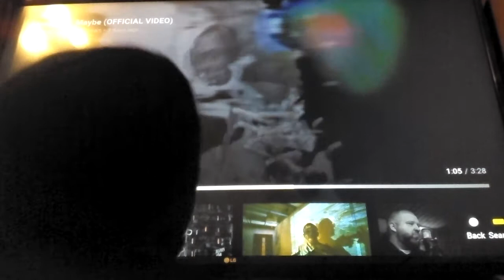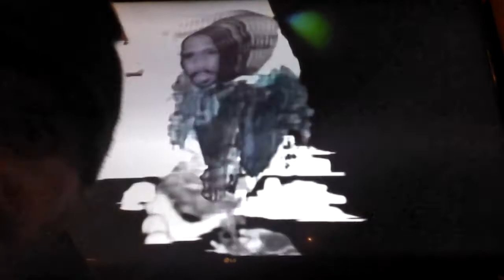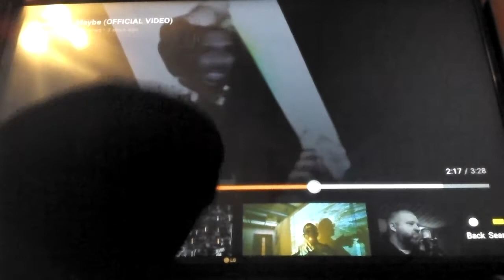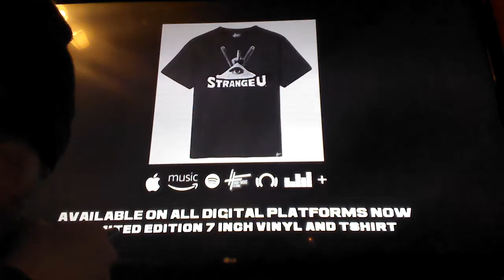Strange U - Maybe (Official Video) Reaction!!